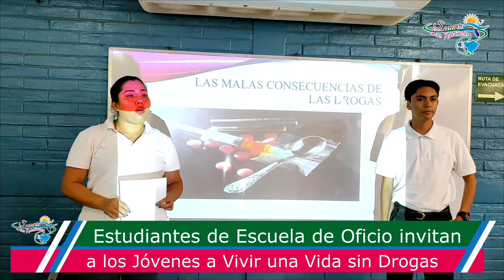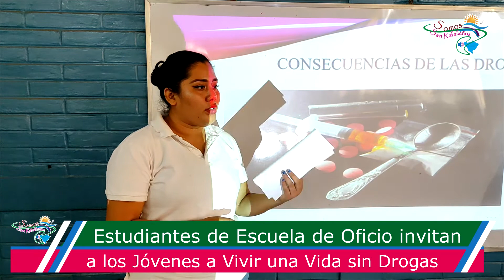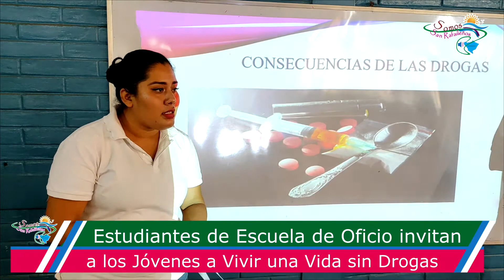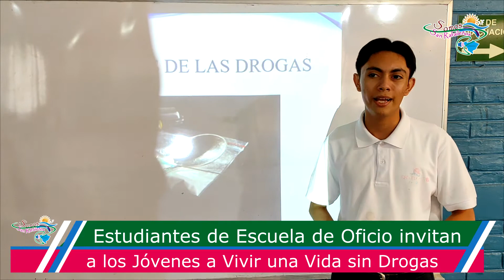Di No a las Drogas, Si a la Vida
23Abril Estudiantes de Escuela de Oficio en SanRafaelDelSur invitan a todos los Jóvenes a Vivir una Vida Sin Drogas